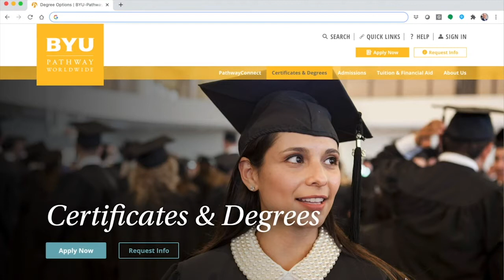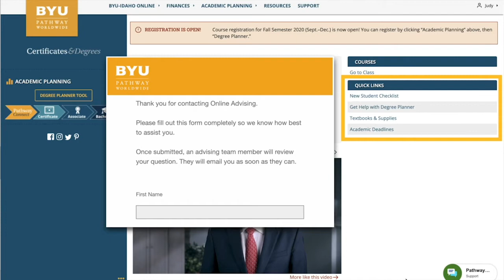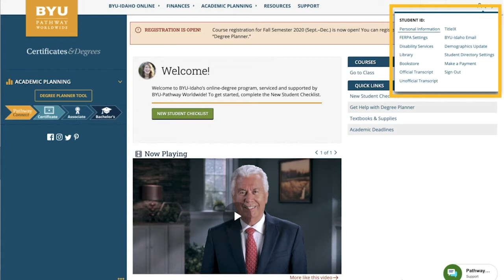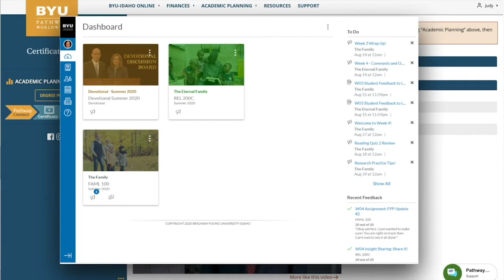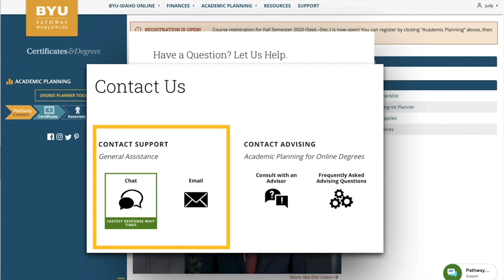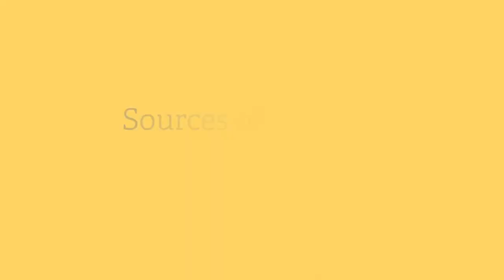Online Degree Orientation Video for Students in (BYU Pathway)( BYUI) online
Hey guys...I would like to invite you to watch this video if you're planning and currently on online class whether you are on PathwayConnect or BYUI online this video may help you. . I will be posting mores about online courses soon. So guys, watch out!